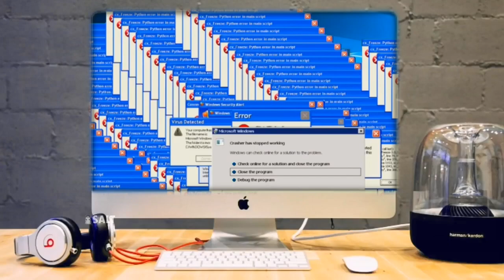Throw Computer In Trash MEME